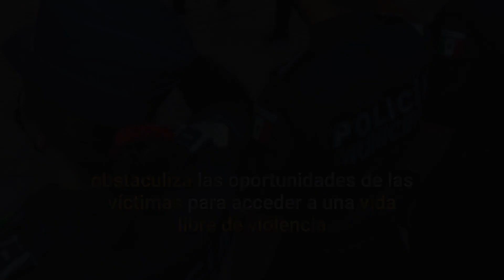Policías machistas contra la violencia de género | PopLab Noticias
La Unidad “Mujeres Seguras” adscrita a la Secretaría de Seguridad dista mucho de atender a cabalidad la creciente violencia de género, desde su creación adolece de fallas y sus elementos frecuentemente acaban revictimizando a las denunciantes